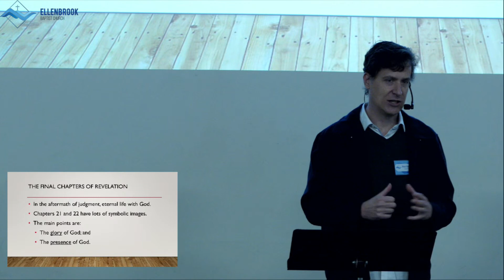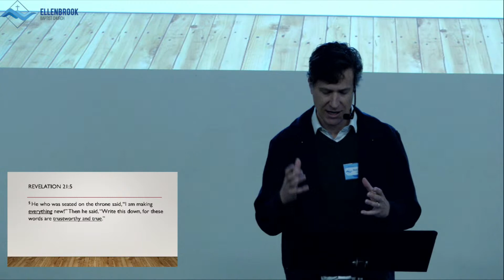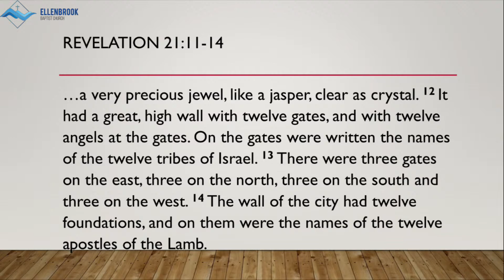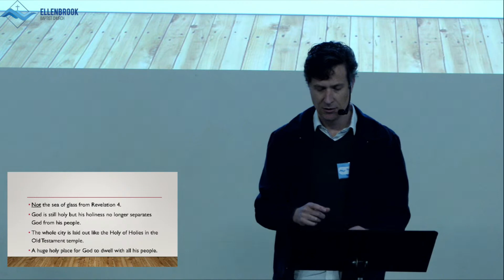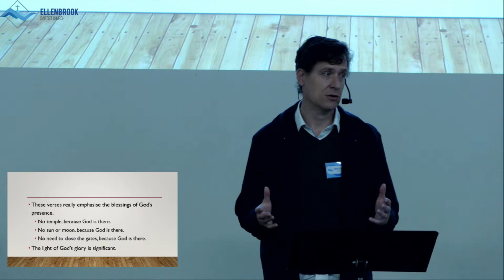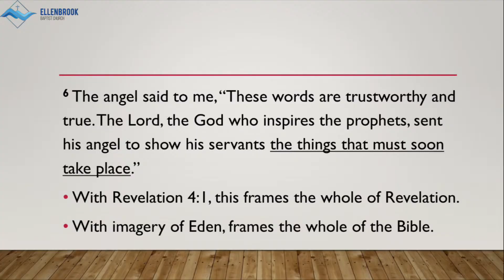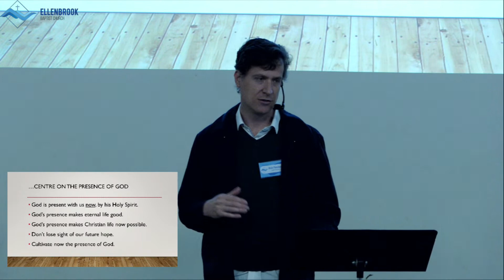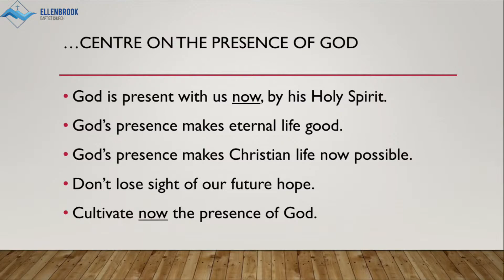Life With God - Ps. Rick Fletcher (Revelation 21-22)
Rick ends our series on Revelation with an exploration of what it means to be with God.